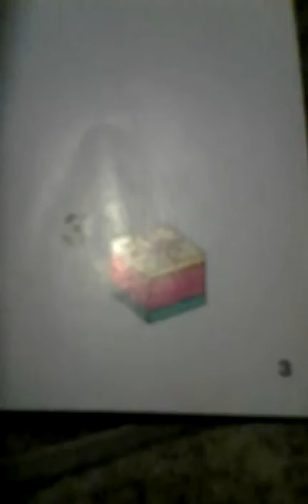Lego pug party part 1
Lego pug party present box is super easy to make and a good prop for fnaf 2 music. Box